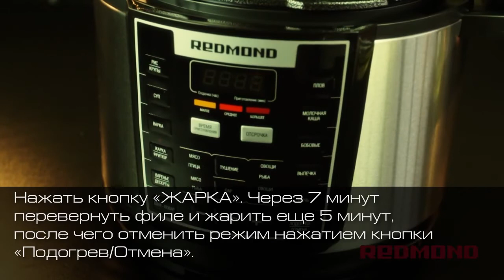Филе куриное в сырной панировке в мультиварке-скороварке Redmond RMC-M110